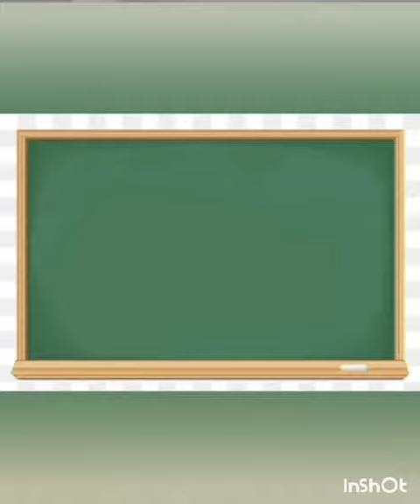China está creando una reserva especial en yuanes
El gobierno Chino prepara su reserva especial para enfrentar al dólar
Músico: @iksonmusic